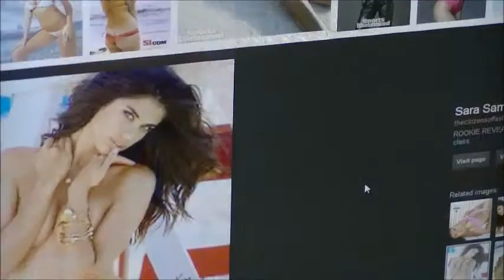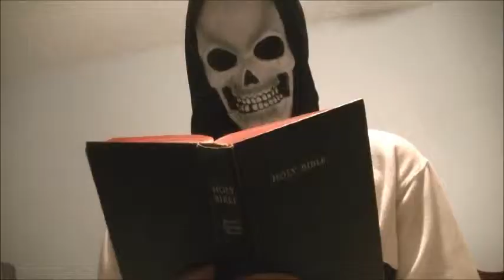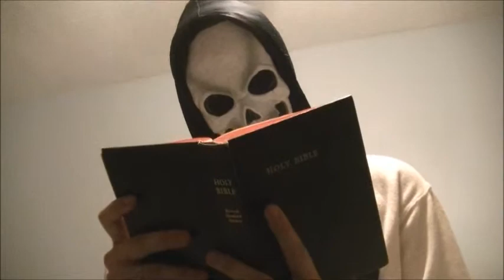Messengers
Film no. 3